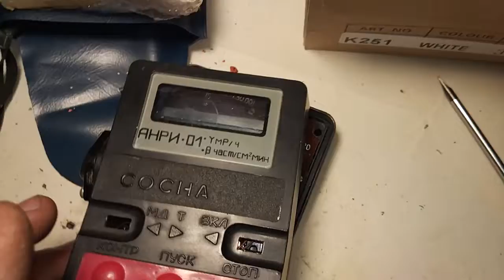разборка АНРИ-01 СОСНА ПРОДАМ Дозиметр радіометр купить Гейгера Atom-scan АТОМ-СКАН сбт СБМ-20 ☢